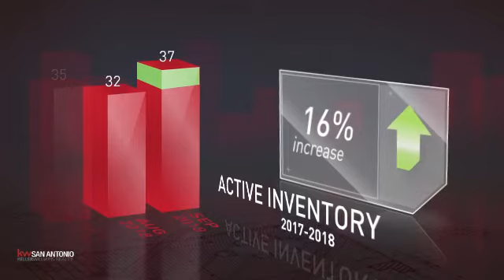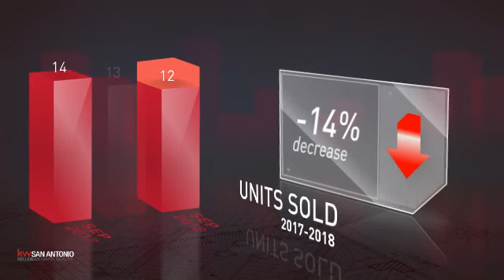Woodlake,TX, Real Estate Market Update from Keller Williams San Antonio,October, 2018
Keller Williams San Antonio Video Update recapping market activity within Woodlake, TX, during the month of October, 2018